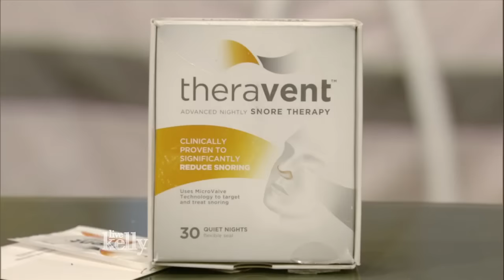Snoring Survival Guide with Dr. Michael Breus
Kelly and Mark Consuelos get a “snoring survival guide” from The Sleep Doctor Michael Breus, including tip and gadgets for a more restful sleep.